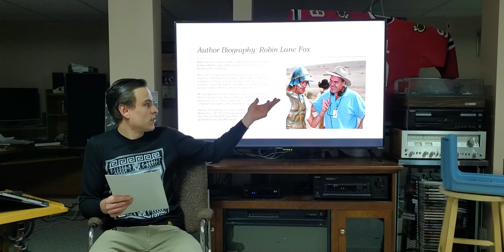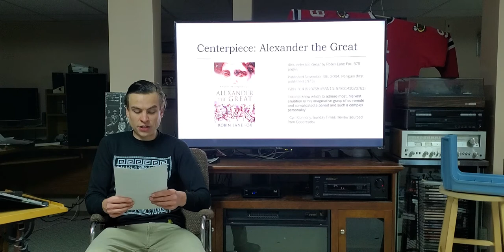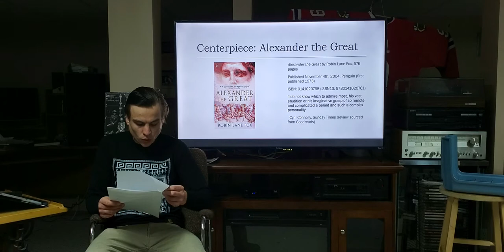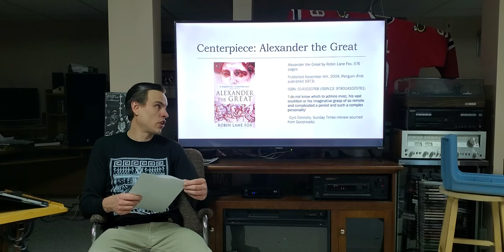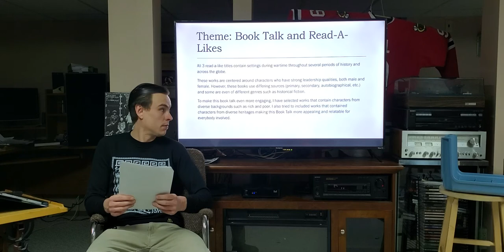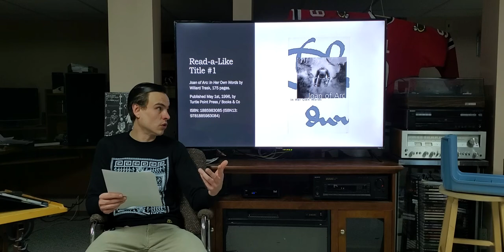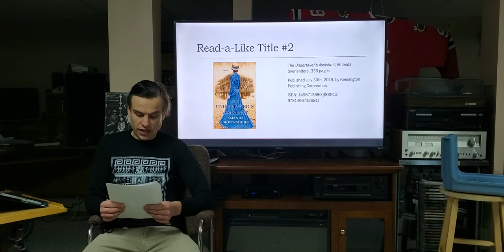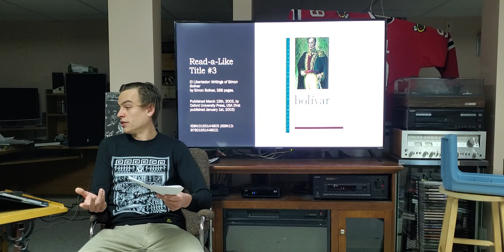Jim's Book Talk: Alexander the Great by Robin Lane Fox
An engaging Book Talk presentation centred around the aforementioned work and a theme of 'Leaders during Wartime'. This presentation also contain 3 Read-a-Like titles as well.